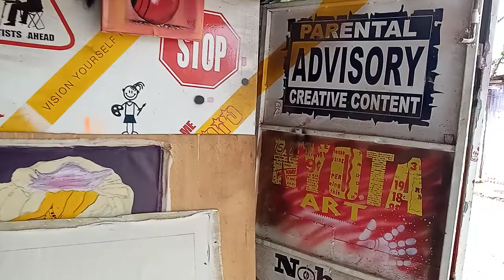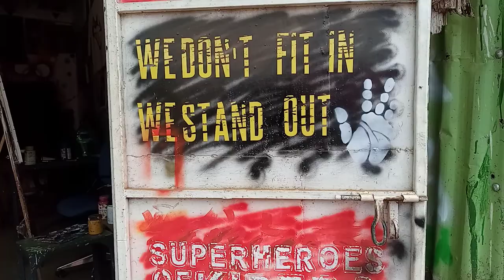Kibera slums Nyota art gallery mini studio exhibition by Clinton Artisto .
today  have decided to show the amazing talents  that we have in kibera .nyota art gallery, a mini studio managed by  me and a few of my friends who are also visual artist. this just a visual depiction of what we do.
I will leave the link to my page  so that you follow me and the project.

Fb.me/clinartisto